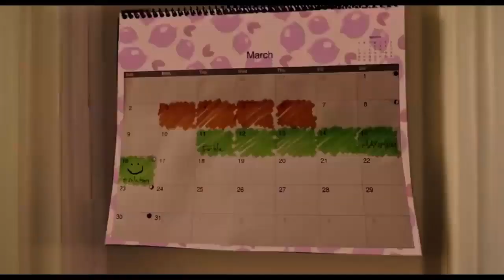MAKING BABIES Official Trailer (2019)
MAKING BABIES: After years of "manually" trying to conceive, John and Katie Kelly put their bodies, wallet and marriage through the ringer of modern infertility treatments.
Director: Josh F. Huber
Writer: Josh F. Huber
Stars: Eliza Coupe, Steve Howey, Ed Begley Jr.